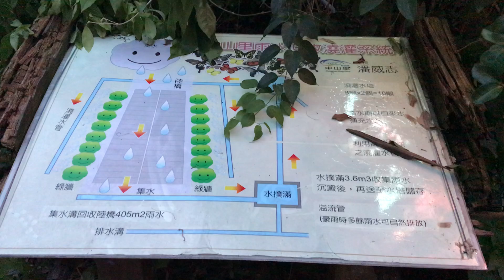2024-07-28 新北/新店/湯泉社區 中山里「奇蹟公園」x 陸橋 通往 陽光橋/陽光運動公園/新店溪右岸河濱公園